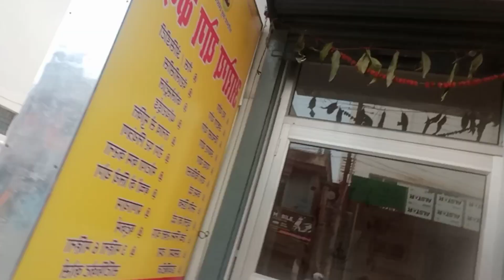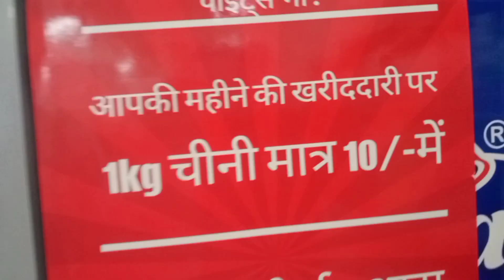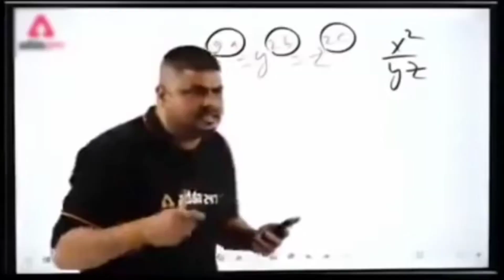DIWALIi SPECIAL | WITH FUN!!!!